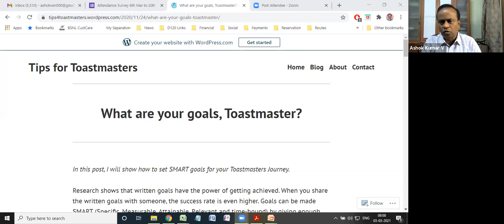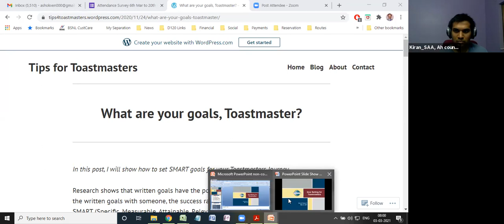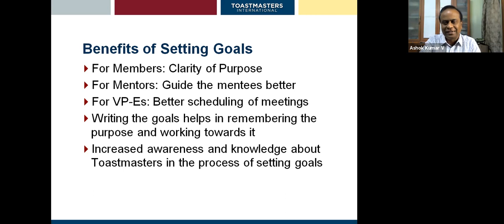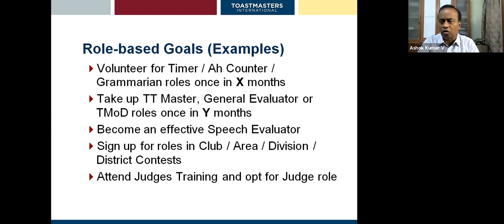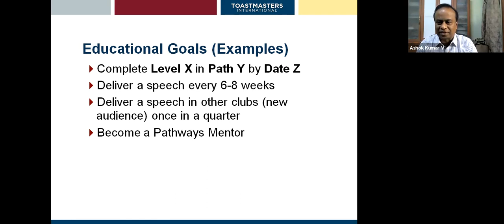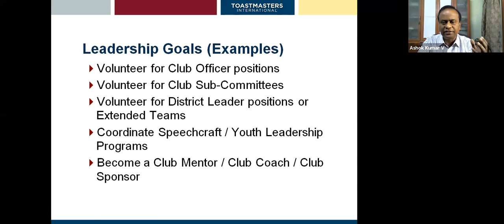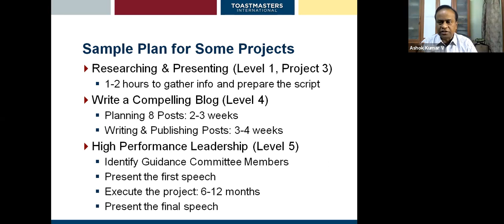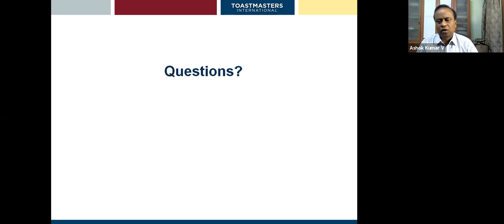Goal Setting by DTM Ashok Kumar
Help set your Toastmasters Goals